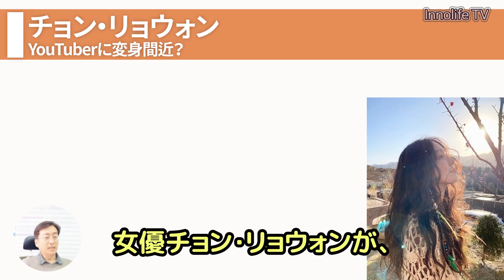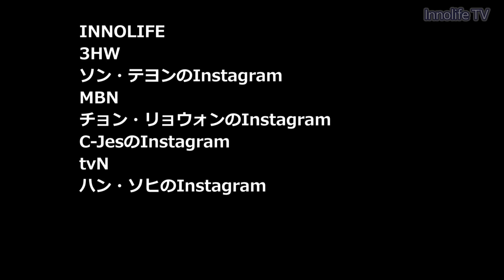エンタメ★ソ・ジソブ♥チョ・ウンジョン、結婚裏話/イ・ビョンホン、息子と一緒にイ・ミンジョンの撮影現場応援/イ・ミンホ＆キム・ゴウン、図書館ツーショット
★2020年4月12日エンタメ★ニュース★
1.ソ・ジソブ♥チョ・ウンジョン、仲を取り持った意外な人物？結婚裏話
2.イ・ビョンホン、息子と一緒にイ・ミンジョンの撮影現場応援…直接訪問＋フードワゴン手配
3.「ザ・キング」イ・ミンホ＆キム・ゴウン、春よりときめく図書館ツーショット
4.“クォン・サンウの妻”ソン・テヨン「娘リホは努力中♥書き取り」
5.Highlightユン・ドゥジュン、“完璧”敬礼で今日（10日）陸軍満期除隊
6.“パニック障害＋うつ病”パク・ヒョンジョン、シングルマザー10年目で恋愛に対して勇気を出した理由
7.チョン・リョウォン、YouTuberに変身間近？…「もし始めたらどんな姿を見たいですか」
8.“チョ・ジョンソク♥”GUMMY、妊娠中に誕生日を迎えた近況…プレママの幸せ
9.「賢い医師生活」ユ・ヨンソクに魅了されるしかない理由は？「胸キュンポイント発散」
10.「夫婦の世界」出演で注目されているハン・ソヒ、過去のタトゥー＆タバコの写真に一部非難の声